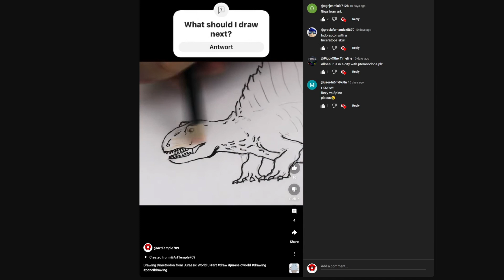How to draw Tyrannosaurus vs. Spinosaurus from Jurassic Park 3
Hey guys,
in this video I will draw the fight between a Tyrannosaurus Rex and Spinosaurus from Jurassic Park 3. It is a colored drawing and the dinosaurs are based on their counterparts and appearance in the movie, released in 2001. It is easy to follow, so you can try it for yourself! For more help you can find the timestamps below.

Content:

00:00 Intro
00:12 Lineart T-Rex
01:22 Lineart Spinosaurus
03:39 Remaking head and arms of T-Rex
04:29 Remaking arms of Spinosaurus
04:51 Short overview
05:01 Contours Spinosaurus
05:39 Contours T-Rex
06:24 Coloring Spinosaurus
15:31 Coloring T-Rex
20:49 Outro

About my channel:

Here you can find videos of me drawing dinosaurs and more. 🦖